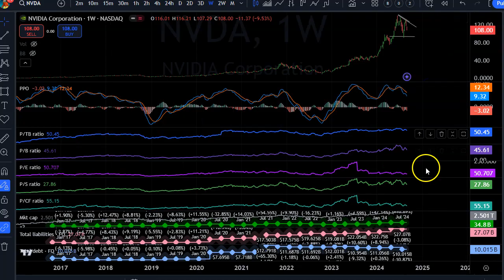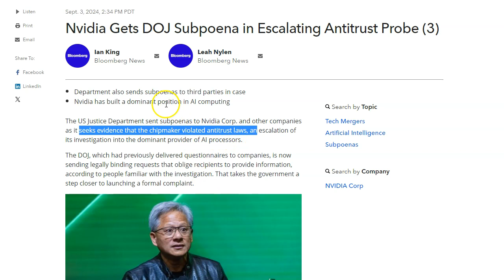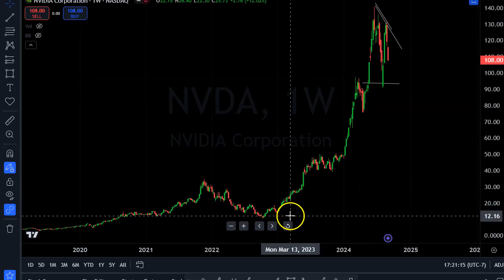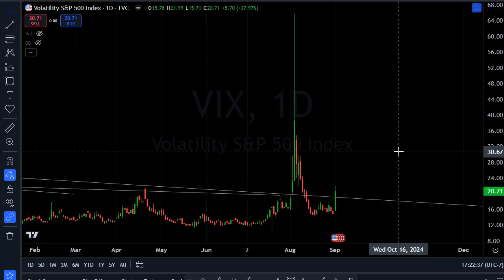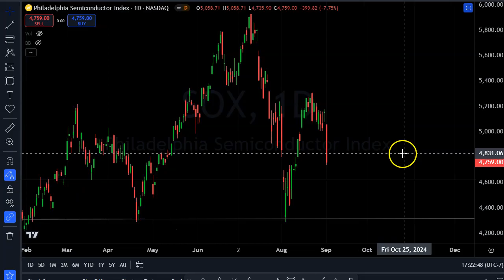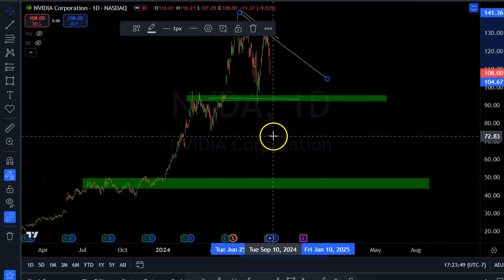Nvidia Stock Price in trouble : News of Antitrust Probe : 50? then 250?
Nvidia Gets DOJ Subpoena in Escalating Antitrust Probe and stock falls over 9% on potential profit taking and risk reduction.

0:00 Start
0:44 Price to Sales
1:46 DOJ News
2:40 258 future price?
3:32 11x move
3:58 50 dollars
4:42 vix spike